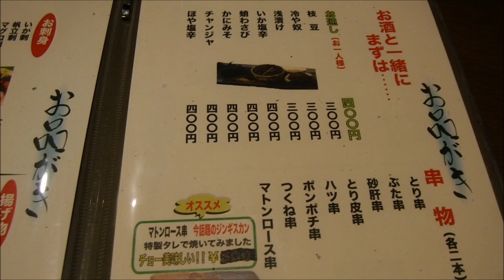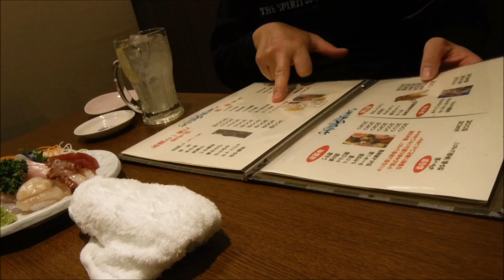居酒屋行ってきた（18:30に行って19:30でフィニッシュ）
カメラ移動のガタガタ音がひどくて低めにしてBGM入れました(;'∀')